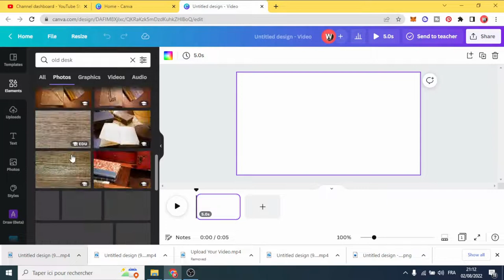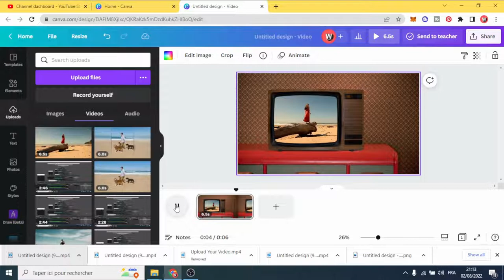Screen Replacement Effect in canva - How To place Video On TV Screen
Screen Replacement Effect in canva and How To place Video On TV Screen